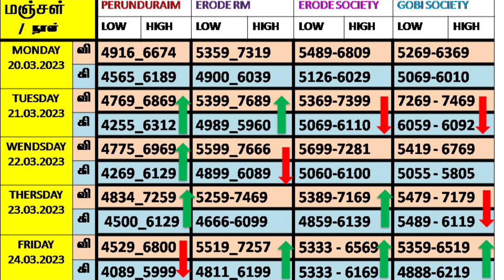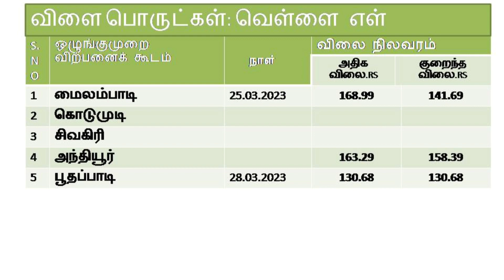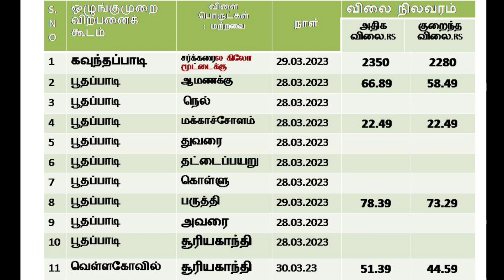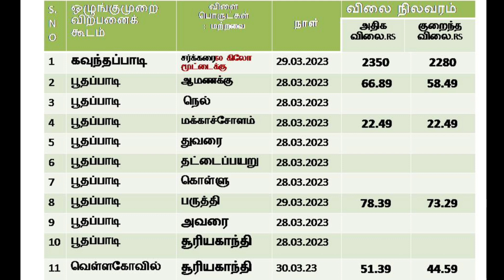24,31-03-2023 வரை மஞ்சள், தேங்காய் பருப்பு, தேங்காய் விலை நிலவரம்